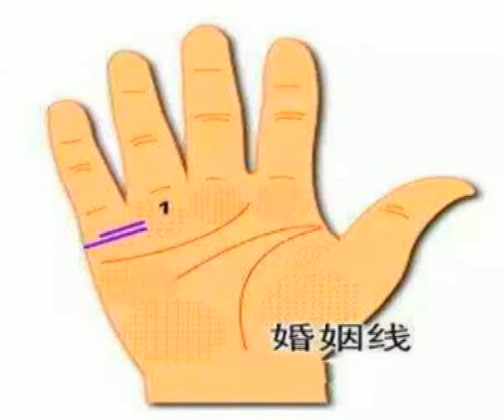手相解说：婚姻线短且淡者，对感情和婚姻的态度都比较淡漠